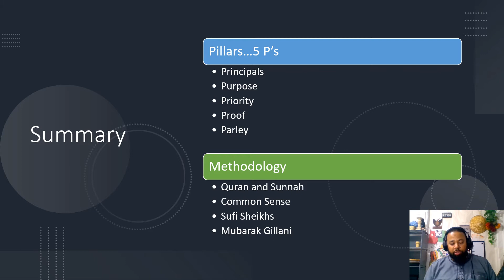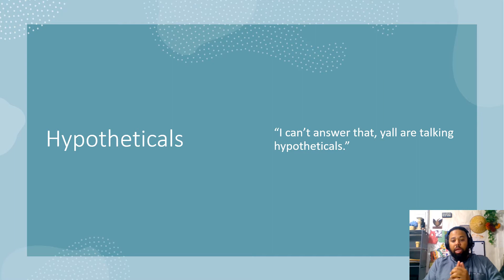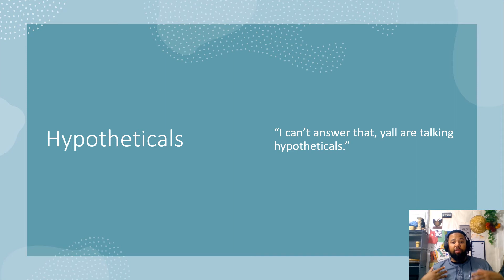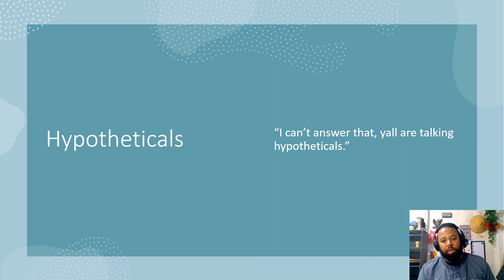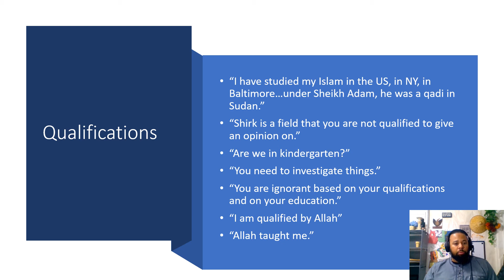Debating Deviant Cults-Case 1 Part 4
Facebook pages